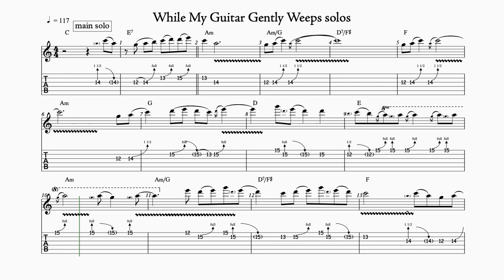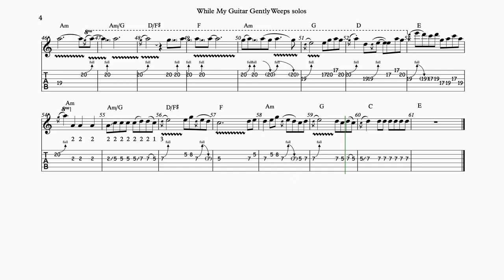While My Guitar Gently Weeps solos, v2 - LINK TO UPDATE BELOW